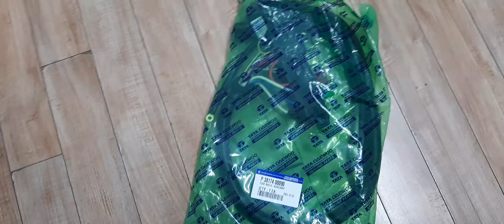Cụm đế cầu chì nguồn xe daewoo novus. LH 0389898100